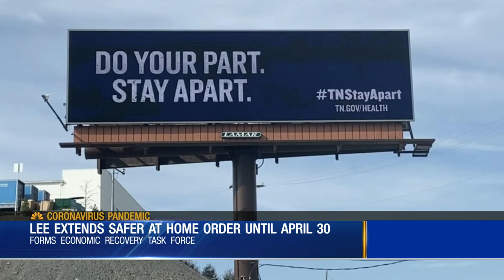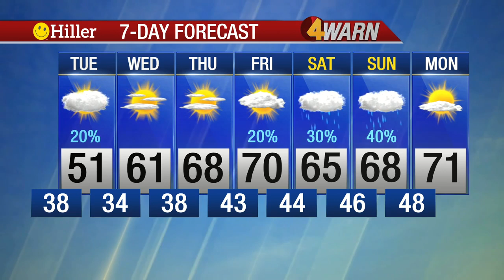Monday Evening News4 Flash Update